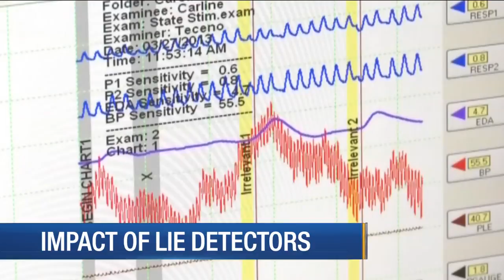Impact of lie detector tests